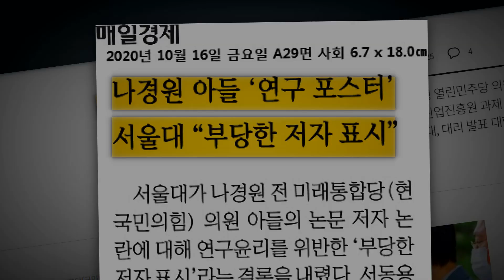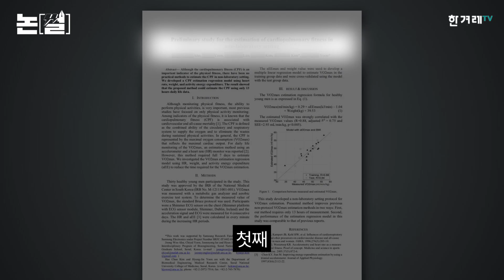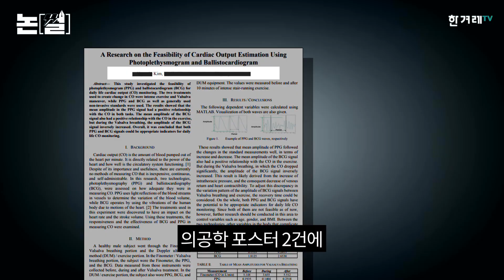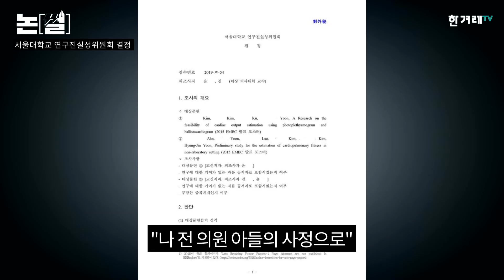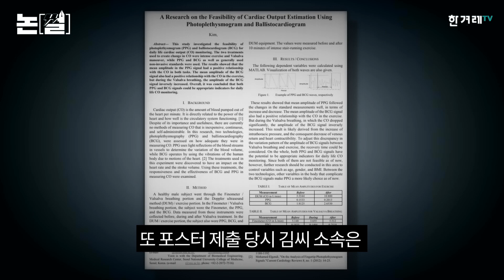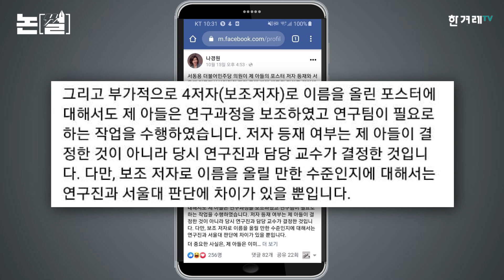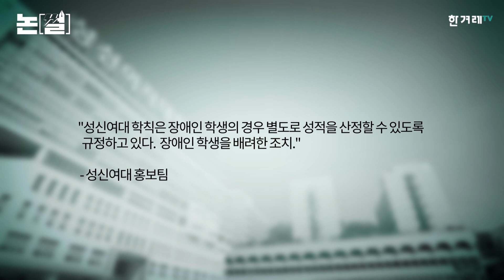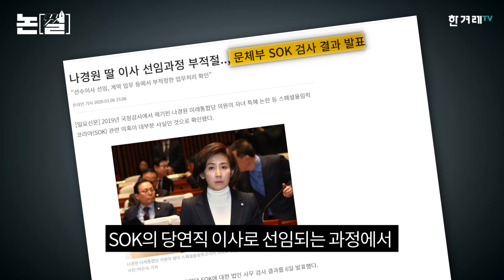안진걸 13차례 고발...검찰, 나경원 수사 결말은 [논썰｜EP.12]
나경원 전 의원은 자유한국당(현 국민의힘) 원내대표 시절이던 지난해 9월 검찰의 조국 전 법무부 장관 일가 수사 당시 “조국 딸은 논문 참여 과정, 저자 등재부터가 반칙·범법 혐의를 받고 있다”고 말했습니다. 그런데 1년여 뒤인 지난달 22일 국회에서 열린 서울대 국정감사에서는 나 전 의원의 ‘엄마 찬스’ 논란이 불거졌습니다.

 서동용 더불어민주당 의원이 지난달 15일 공개한 서울대 연구진실위위원회(진실위) 결정문을 보면, 나 전 의원은 2014년 아들 김아무개씨의 엑스포(미국 고교생 대상 경진대회) 참가를 도와달라고 서울대 의대 윤아무개 교수에게 부탁했습니다. 고등학생인 김씨는 서울대 소속이 아닌데도 의대 연구실에서 연구를 수행할 수 있었습니다. 김씨가 제4 저자로 표기된 한 연구 포스터는 ‘부당한 저자 표시’라는 결정이 나왔습니다. 나 전 의원은 “‘엄마 찬스’라는 비난은 번지수부터 틀렸다”며 관련 의혹을 적극적으로 반박하고 있습니다.

 손원제 한겨레 논설위원은 7일 ‘한겨레TV‘ ‘논썰’에 출연해 “나경원이 하면 로맨스, 조국이 하면 불륜, 나로조불이냐”며 “나 전 의원은 조 전 장관을 몰아붙이던 때와 동일한 공정성의 잣대로 자신을 비춰야 한다”고 밝혔습니다. 나 전 의원의 ‘엄마 찬스’ 의혹은 딸의 입시 과정 등에서도 여럿 제기됐습니다.

 안진걸 민생경제연구소 소장은 나 전 의원 관련 사건을 그동안 13차례나 고발했는데요, 검찰은 어떤 결론을 낼까요? 자세한 내용은 영상에서 확인해 주세요.

● 제작진
기획 손원제,  책임 김정필,  연출 조소영,  조연출 이정규